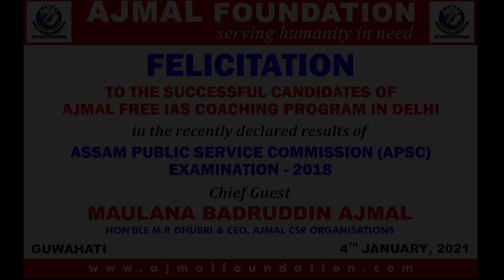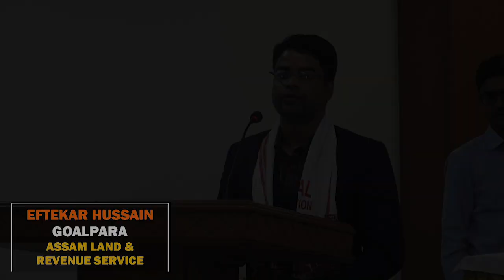Success Story of Ajmal Free IAS Coaching Program 2020 | M Badruddin Ajmal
Success Story of Ajmal Free IAS Coaching Program 2020
Assam Public Service Commission Examination, 2018
M Barduddin Ajmal
Ajmal Foundation
Ajmal Group of Colleges, Assam